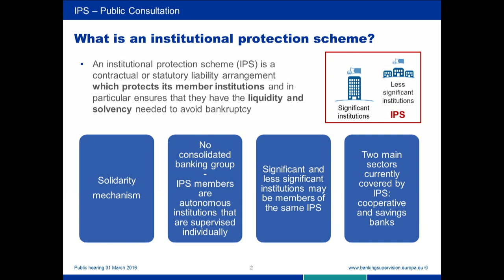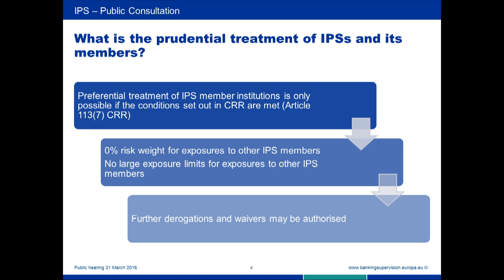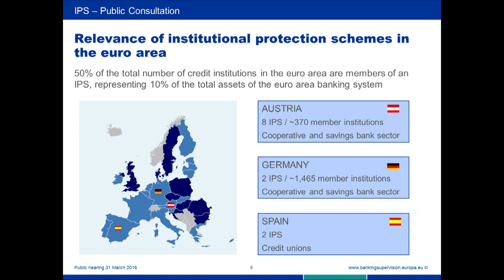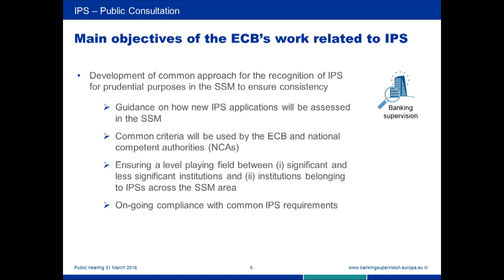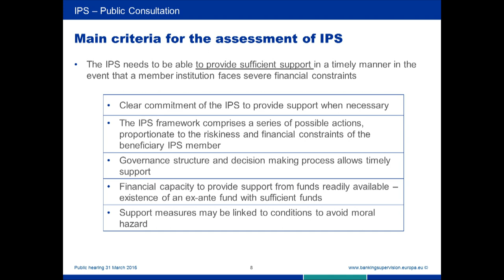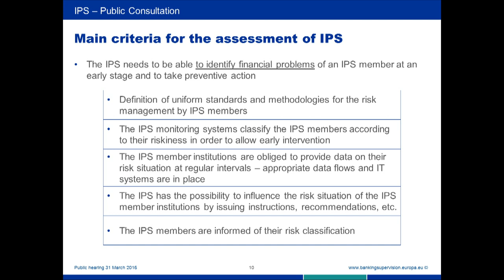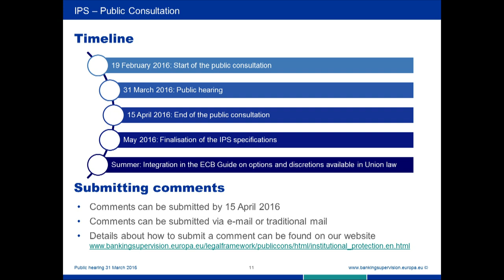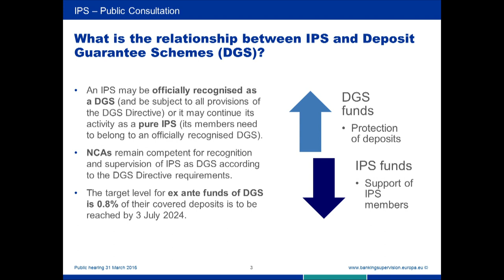Public hearing on institutional protection schemes - 31 March 2016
This consultation gives interested parties the opportunity to comment on the ECB’s approach for the recognition of institutional protection schemes (IPS) for prudential purposes.